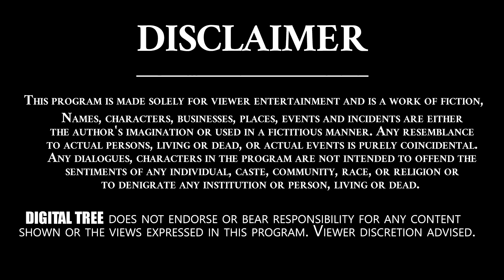Director Vinay Babu Exclusive Full Interview | Ravi Teja | Allari Naresh | Sri Reddy | Digital Tree